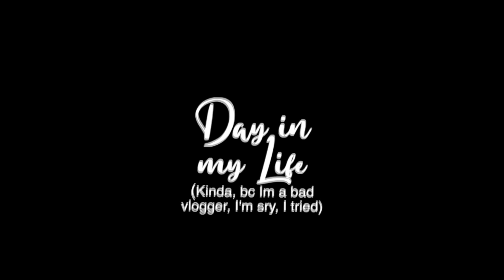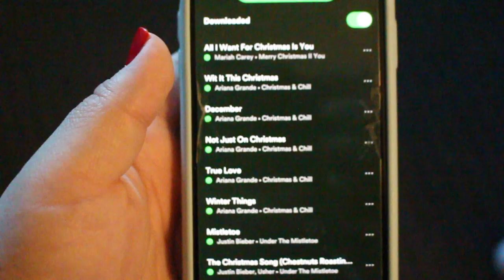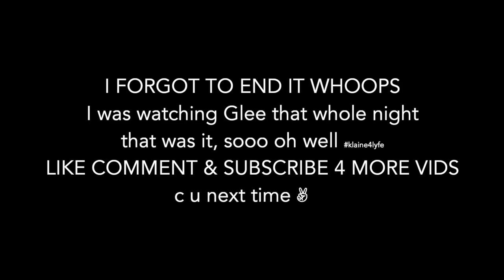College Thursday in my Life ☆ Arizona State University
☞  just a little day in my life ;) If you wanna see more vlogs like this leave a like so I know!!! I’m getting a tiny bit more comfy vlogging so 😚✌️. I literally sounded like a dude, but we chilling it’s fine. if ur reading this comment ur fav glee character bc like I’m on season 5 rn and my top 3 are Rachel, Kurt and Blaine. Also y’all are barely finding christmas & chill so like comment ur fav song off that bc not all of you watch glee and you know what I’m gonna STOP i clearly need more friends-it’s 1am. follow me on twitter so we can be pals.

  ☆ About me:
age: 18, college freshman
camera: Canon Rebel T5i
editing software: Final Cut Pro